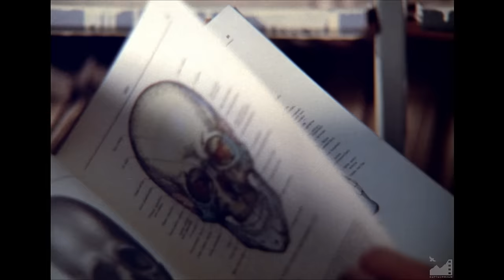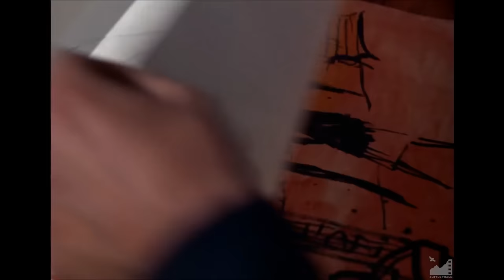Красное яблоко (1975) реж. Толомуш Океев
КРАСНОЕ ЯБЛОКО (1975)

Авторы сценария: Чингиз Айтматов, Эльга Лындина, Толомуш Океев
Режиссер-постановщик: Толомуш Океев
Оператор-постановщик: Константин Орозалиев
Художник-постановщик: Джамбул Джумабаев
Композитор: Шандор Каллош
Звукооператор: Юрий Шеин
Монтажер: Ракия Шершенова
Художник по костюмам: Муса Абдиев
Редактор: Рудольф Чмонин
Директор: Иманкул Абдыкулов

Роли исполняют:
Суйменкул Чокморов ... Темир
Гульсара Аджибекова ... Сабира
Таттыбюбю Турсунбаева ... Незнакомка
Анара Макекадырова ... Анара